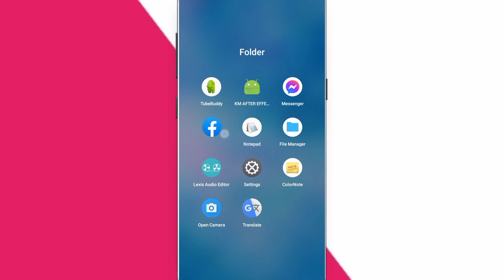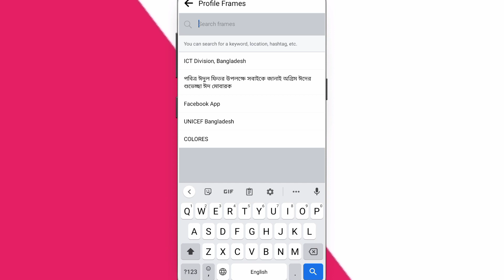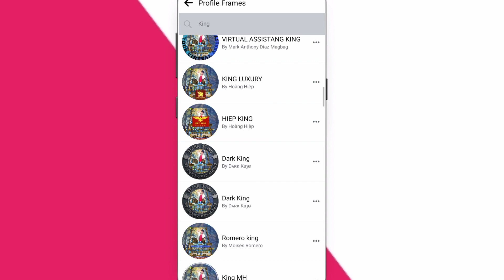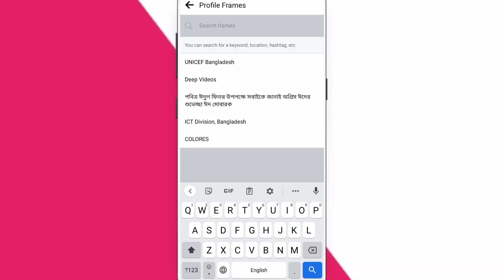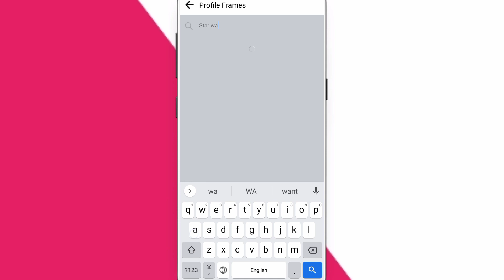How to Make Facebook Profile Picture Logo/Frame | Make Your Own Picture Frame For Facebook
How to Make Facebook Profile Logo/Frame 2021 || Facebook profile picture frame bangla tutorial.

In this video show that how to make fb logo or stylish frame.It's a fb update tricks.I discuss also this video how to make fb Frame or Facebook Logo make.
It is New facebook Logo make for android.
You can learn this video that how to design Facebook logo, imo logo & biggo logo.

The Main Points That We Will Cover In This Video As Are Following :
1. How to create facebook profile frame in mobile

2. how to create facebook profile frame with mobile in Bangla

3. facebook frame size how to make facebook profile frame

4. how to upload frame on facebook in mobile

5. how to upload frame on facebook profile picture

6. how to make frame for profile picture

7. how to create facebook profile frame free

8. how to create your own facebook profile frame

9. how to make facebook profile frame in android

11. facebook profile picture edit in a mobile

12. facebook profile picture edit

13. how to make facebook profile picture

14. facebook profile picture editing

15. how to edit profile picture

16. facebook profile picture

17. how to make facebook photo frame

18. profile picture frame

19. fb camera effects

20. facebook frame studio

ফেসবুক প্রোফাইল ফ্রেম বানানোর নিয়ম

ফেসবুক ফ্রেম কিভাবে তৈরি করা হয়

ফেসবুকে ফটো ফ্রেম তৈরি

ফেসবুক ফ্রেম আপলোড

ফেইসবুক প্রফাইল লোগো

লোগো তৈরি করার নিয়ম